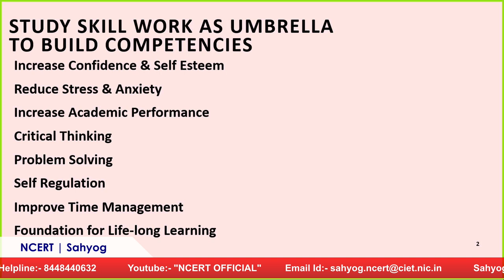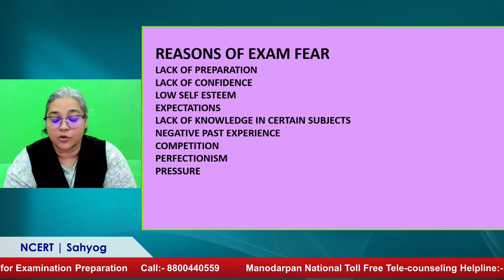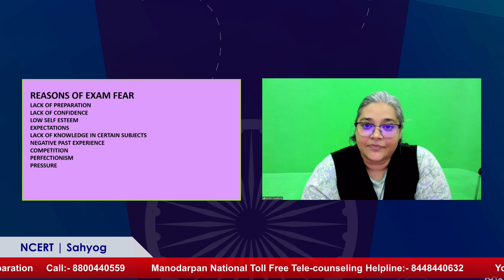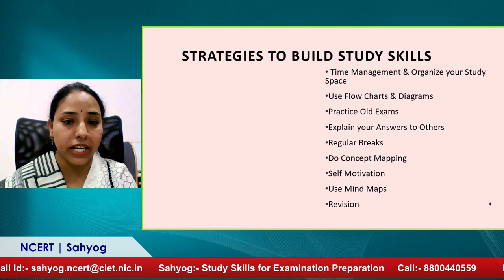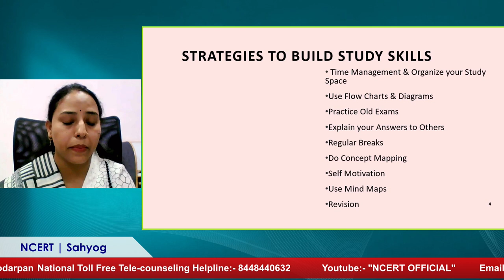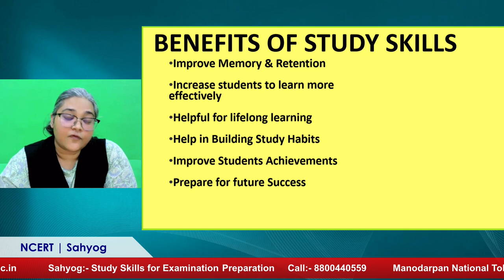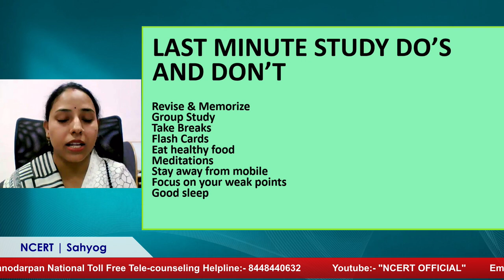Sahyog : Study Skills for Examination Preparation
Study Skills for Examination Preparation

Sahyog Session
Mon-Fri                                             5-5.30pm

The programs can be viewed on:
1. DD Free dish channel 2022 to 2033 ( PM eVidya  Class 1 to  PM eVidya Class 12)
2. Zee Dish TV Channel 950
3. Jio TV App
4. ‘NCERT OFFICIAL’ YouTube Channel